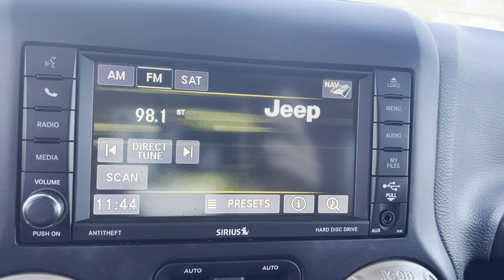2017 Jeep Wrangler Unlimited 75th Anniversary Tuscaloosa, Bessemer, Northport, Hoover, Alabaster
2017 Jeep Wrangler Unlimited 75th Anniversary 1C4BJWEG9HL503342 Video

This 2017 Jeep Wrangler Unlimited 75th Anniversary is full of phenomenal features such as: